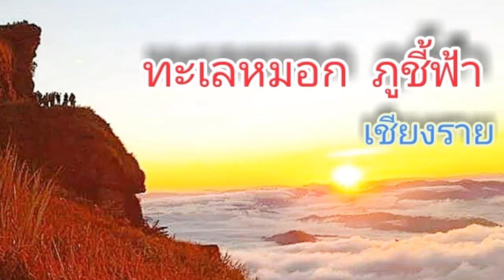ภูชี้ฟ้า..เชียงราย ทะเลหมอกดินแดนสวรรค์..แสงแรกเชียงราย